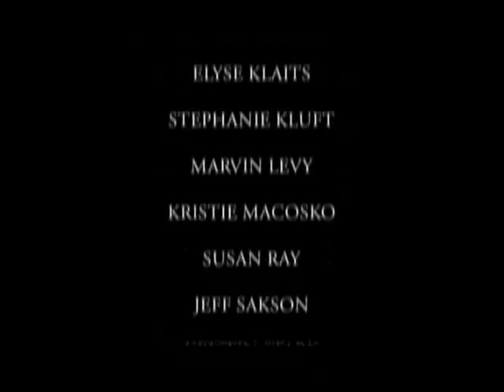John Williams World premiere of ET 20th anniversary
John Williams
ET Anniversary
World Premiere
Steven Spielburg